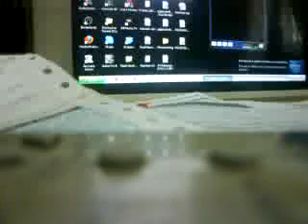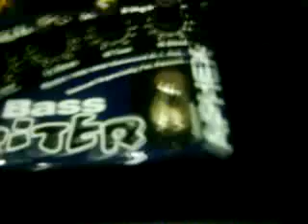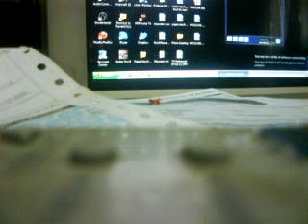Aphex Bass Xciter Pedal Demo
i originally did this demo because i am selling the pedal and somebody requested i do something.

i then realized that nothing comes out when you type "Aphex Bass Xciter Demo" (except for that thing with the acoustic guitar).

oh well, i just decided to put this video in here so people who are interested with the pedal can use this as some sort of a reference.